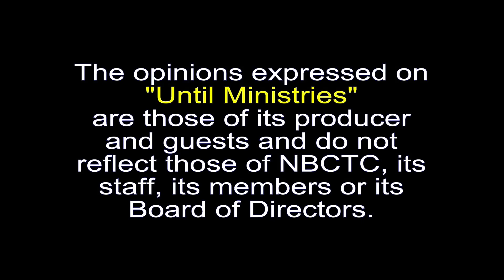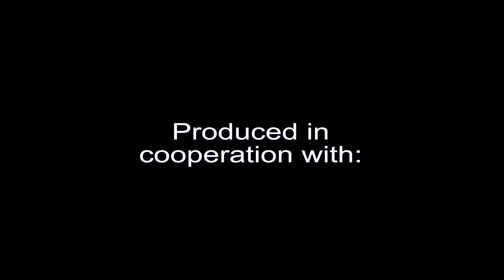Until Ministries - An Alive Perspective - Part 1 - 10-31-21